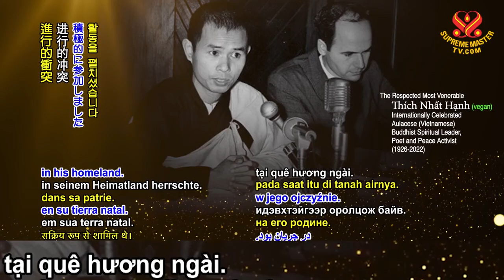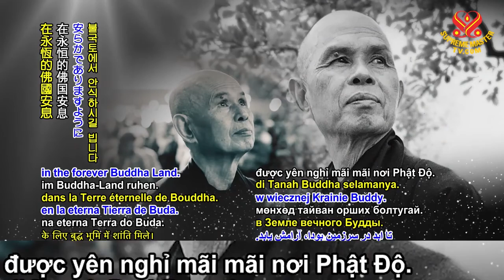TƯỞNG NHỚ MỘT LINH HỒN VĨ ĐẠI, THẦY THÍCH NHẤT HẠNH - HỘI QUỐC TẾ THANH HẢI VÔ THƯỢNG SƯ